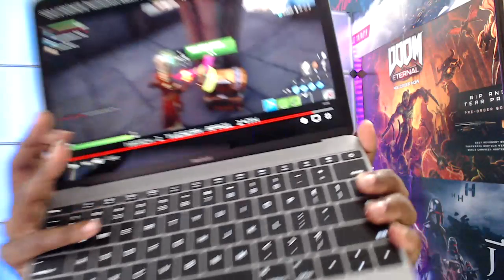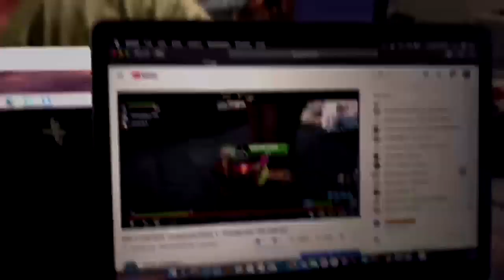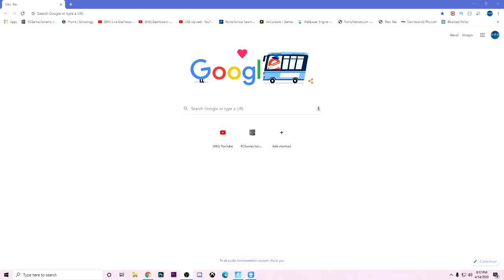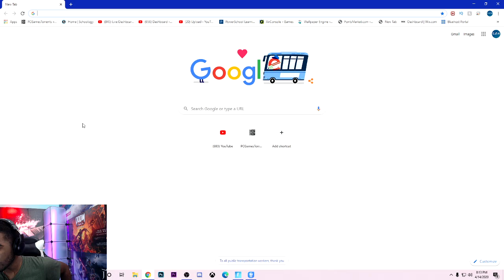SOR X FORTNITE Tournament Match 1 - Tuesday April 14th 6PM EST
This is our first match, with a FNBR gamemode, the stakes are high with 20$ on the line and 5$ for last place. Good luck gamers!

Contestants:
Cory Nadal
Tyree Johnson
Brandon Storrs
Warner Mazza
Justin Jacobs
Imani Marcus
Noah Slyvester
Vashawn Powell
Matthew Thornton
Mellisa Bethel
Nasir Sumler
Isiah Lovejoy
Vaclav Larew
Ronald Dix
Dwight Swinson
Moses Bedrosian